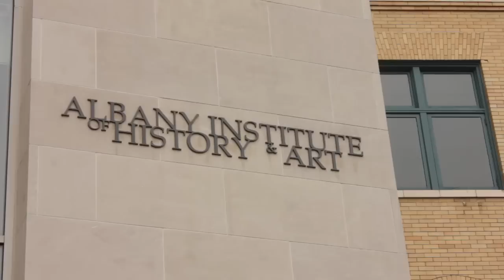Five Quad Gives Egyptian Mummies A Lift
UAlbany's volunteer ambulance service help transfer ancient Egyptian mummies from Albany Institute of History and Art to the Albany Medical Center for scanning and x-rays.